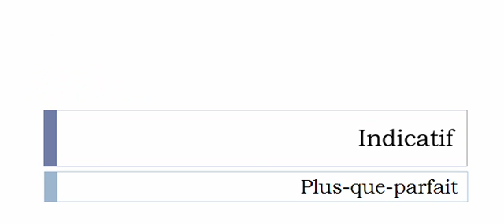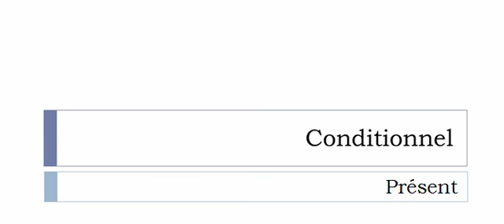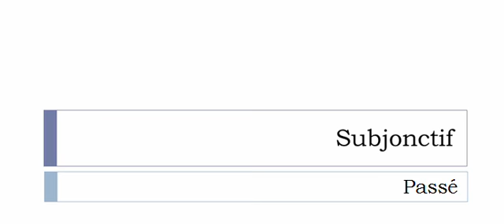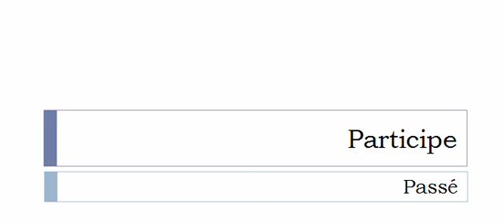French conjugation Verb = Lésiner